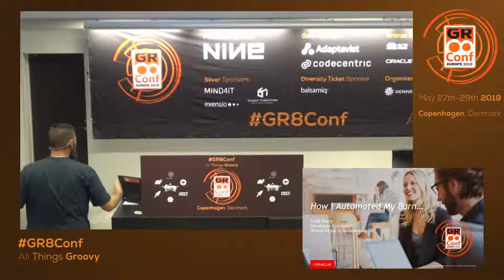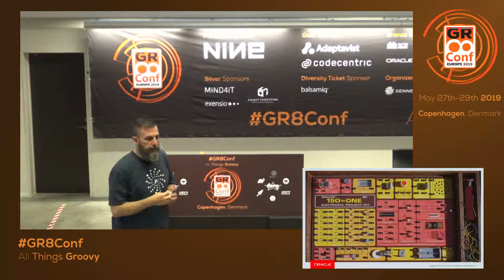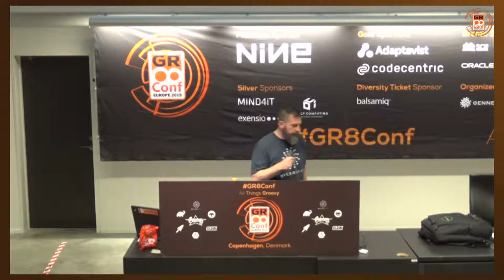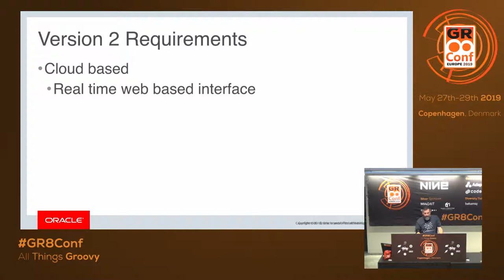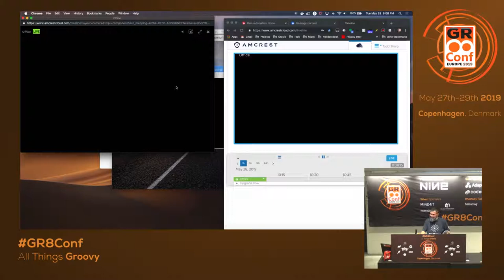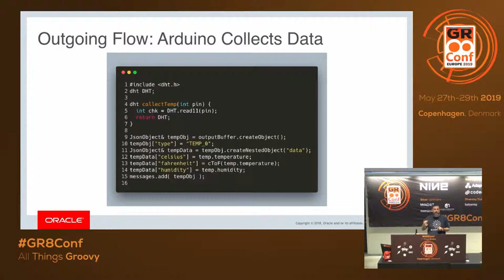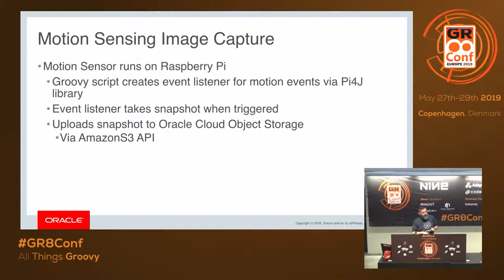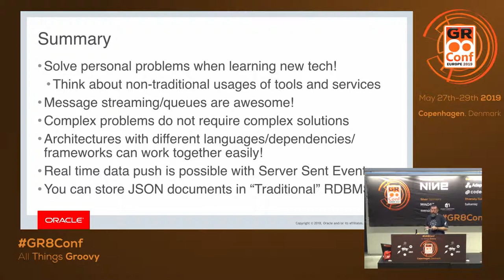How I Automated My Barn...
A few years ago I created a small system to automate some tasks in our barn where we keep pet potbelly pig and our chickens. Simple things, like scheduling when the lights turn on and off, temperature monitoring and a webcam. It was nice to automate those things, but the best part for me was being able to tinker with the sensors and devices and learn new libraries, frameworks, and languages. I’ve recently re-imagined the system as a way to learn more new technologies. I’ve created a prototype version to demonstrate how I might build it again if I were to start over from scratch and in this session, we’ll look at that model and learn about the hardware and software used in it. At its core, the system uses an Arduino, Raspberry Pi, and various pumps, solenoids, motors, and sensors to simulate the automation of certain tasks like filling a water bowl, opening and closing doors, monitoring environment and turning on and off lights on demand or via a schedule.